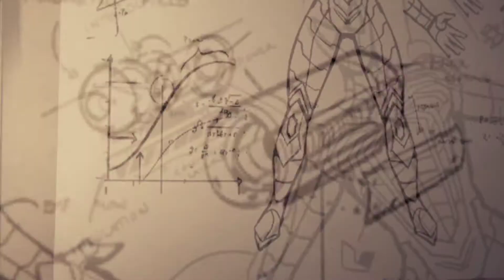Spiderman Final Boss Fight with Doctor Octopus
Spiderman Remastered PC final battle with doctor otto AKA Octopus